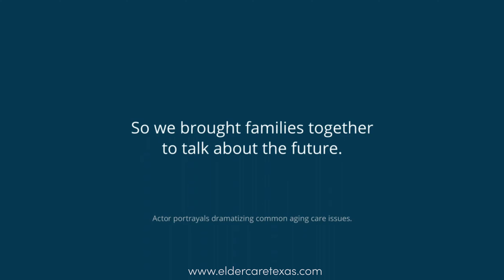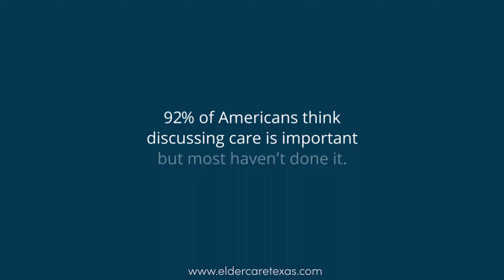Let's Start Talking About Living | Right at Home Rhome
As we age, it's natural to worry about our health and well-being. In-home care is the perfect solution for those who want to maintain their independence but are struggling with everyday tasks. At Right at Home, we provide a range of caregiving services that allow seniors and adults with disabilities to live comfortably in the familiar surroundings of their own homes.
From assistance with dressing and hygiene to medication reminders and transportation to medical appointments, our dedicated caregivers are here to support and assist you or your loved one. Let us help you navigate the challenges of aging and improve your quality of life.